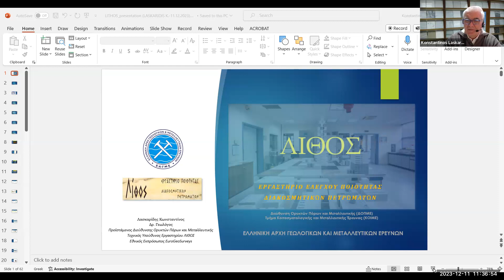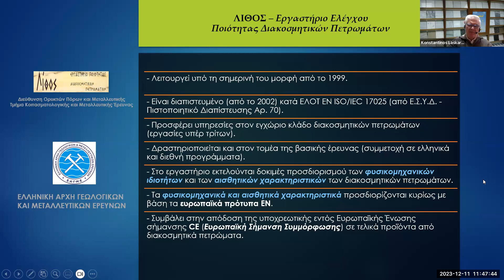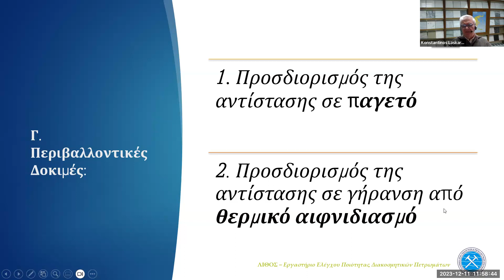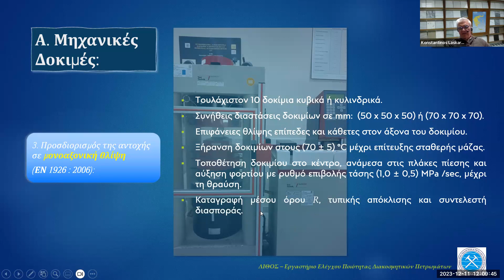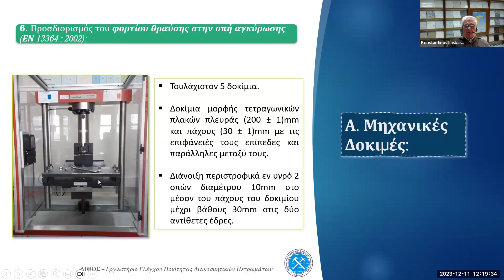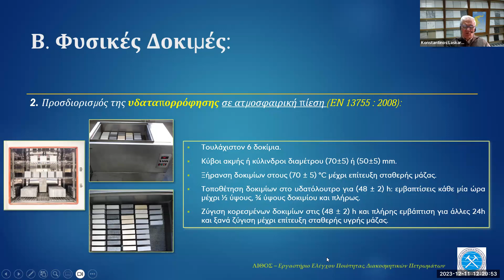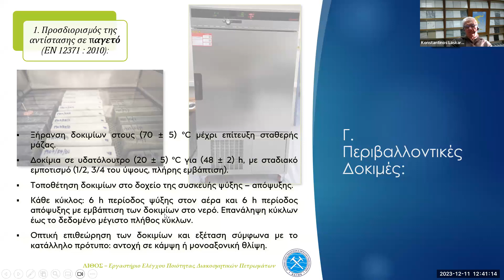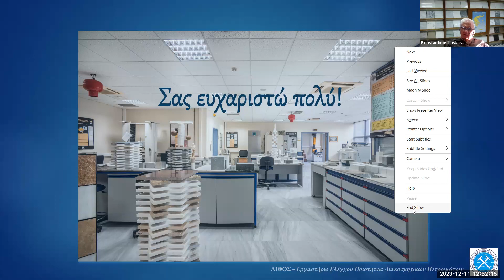Εργαστήριο Ελέγχου Ποιότητας Διακοσμητικών Πετρωμάτων ΛΙΘΟΣ της ΕΑΓΜΕ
Διάλεξη στα πλαίσια του μαθήματος Εκμετάλλευση και Επεξεργασία Μαρμάρου και Λατομικών Υλικών
Ομιλητής: Δρ. Λασκαρίδης Κωνσταντίνος
11/12/2023